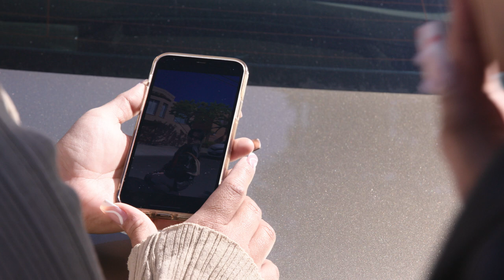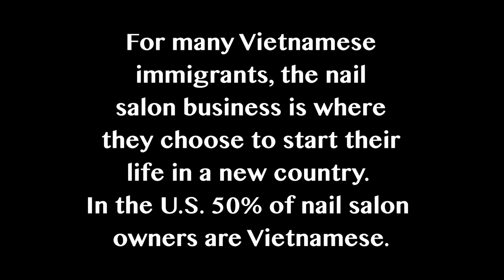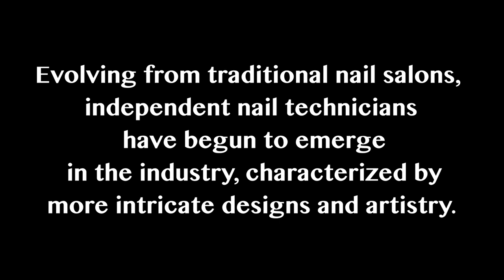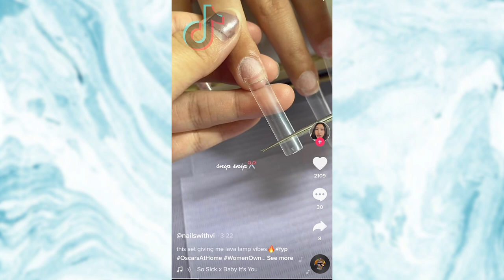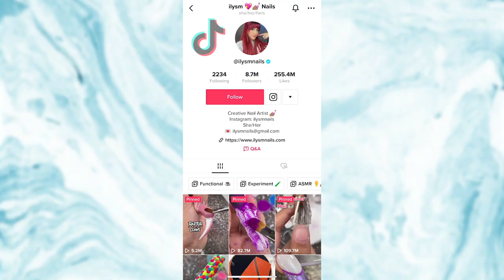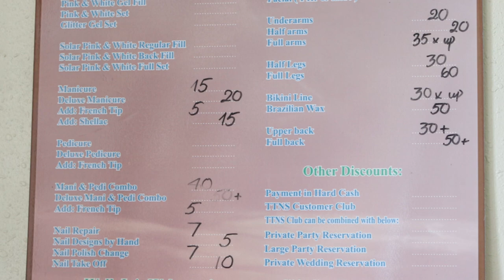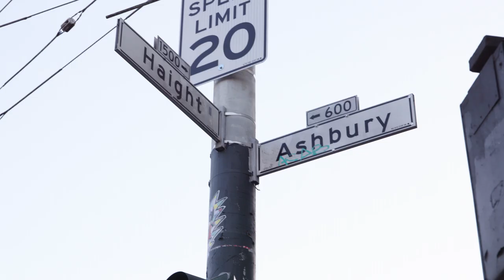Click Clack (Full Documentary)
With the increase in popularity of intricate nail art, independent nail technicians have begun to emerge throughout the nail industry branching off of traditional nail salons. Join us in exploring the business and culture of the nail industry as we hear from the perspectives of those running it.

By: Venice Gripo, Ido Bartana, Deyline Moreno, Kevin Pennick
Department of Broadcast and Electronic Communication Arts